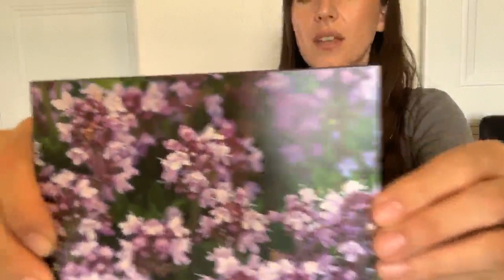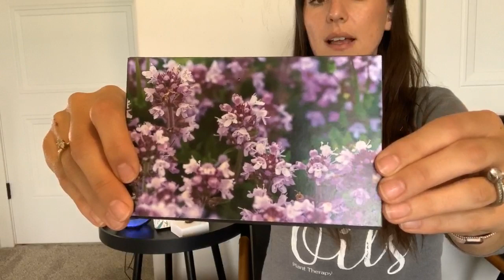Wellness Wednesday | April OOTM Reveal | Plant Therapy Essential Oils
Wellness Wednesday time! Find out how the April OOTM, Tutti Frutti, can help you achieve your wellness goals!